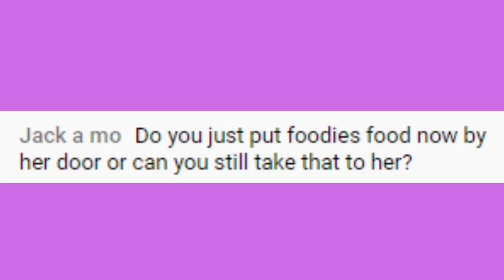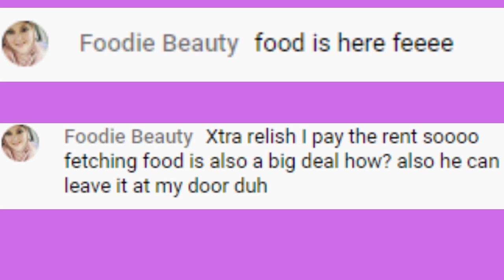Peetz sometimes goes in Foodie Beauty's room to drop off food...Haram!!/Face picking like Foodie